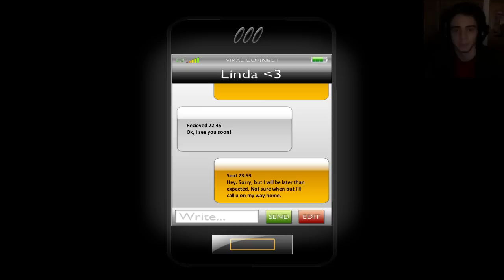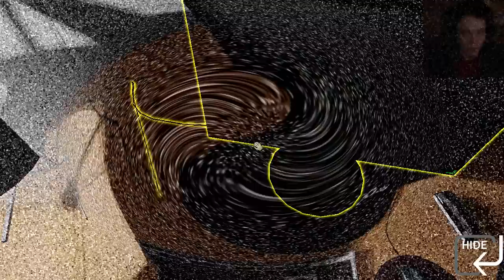One Late Night (Part I)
This is part I of me playing a spooky game!